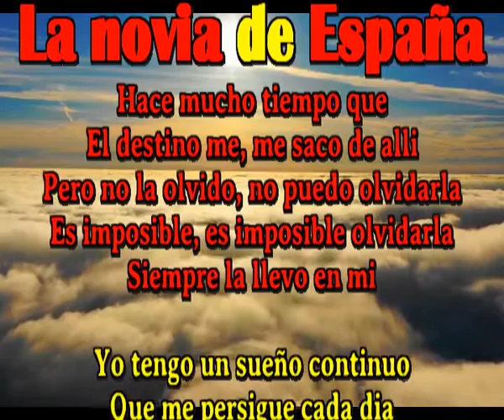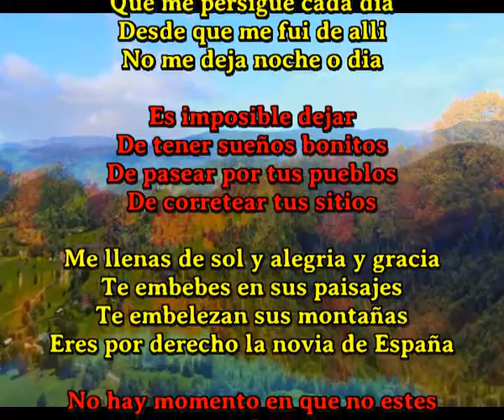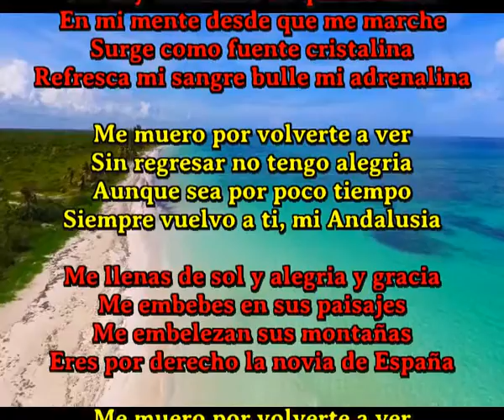La novia de España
Hace mucho tiempo que
El destino me, me saco de alli
Pero no la olvido, no puedo olvidarla
Es imposible, es imposible olvidarla
Siempre la llevo en mi

Yo tengo un sueño continuo
Que me persigue cada dia
Desde que me fui de alli
No me deja noche o dia

Es imposible dejar
De tener sueños bonitos
De pasear por tus pueblos
De corretear tus sitios

Me llenas de sol y alegria y gracia
Te embebes en sus paisajes
Te embelezan sus montañas
Eres por derecho la novia de España

No hay momento en que no estes
En mi mente desde que me marche
Surge como fuente cristalina
Refresca mi sangre bulle mi adrenalina

Me muero por volverte a ver
Sin regresar no tengo alegria
Aunque sea por poco tiempo
Siempre vuelvo a ti, mi Andalusia

Me embebes en sus paisajes
Me embelezan sus montañas